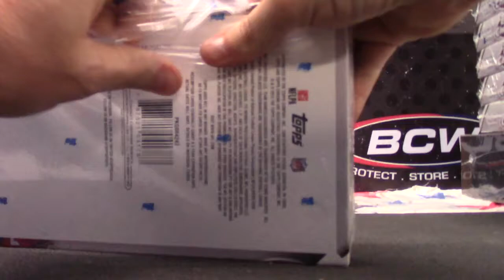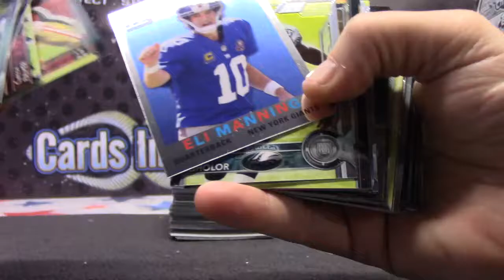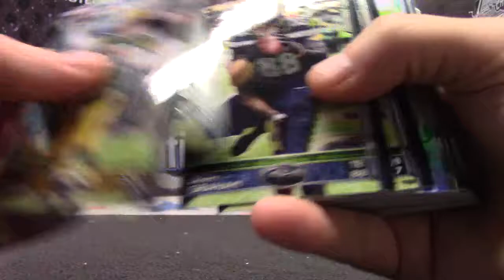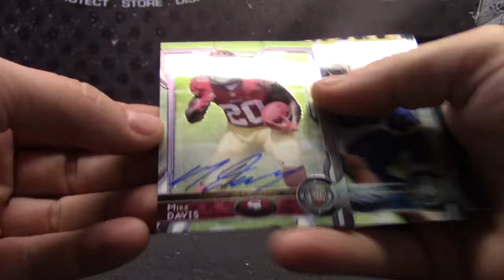Matt's 2015 Topps Chrome Football Box Break